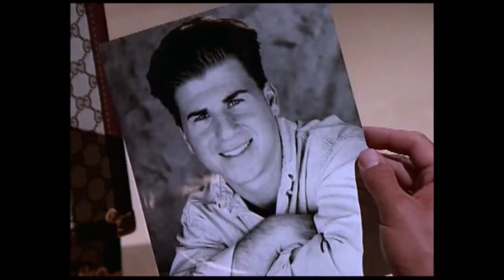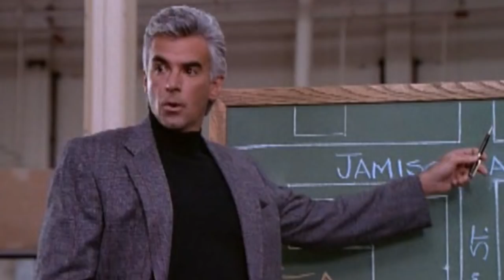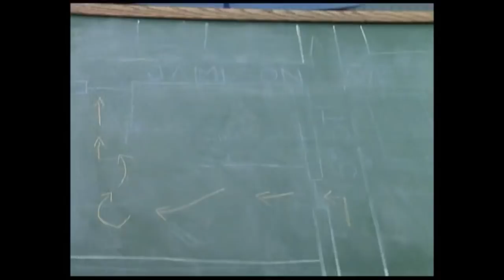Baywatching Nights: Bad Blades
Mitch and company must stop a rollerblade-themed heist!